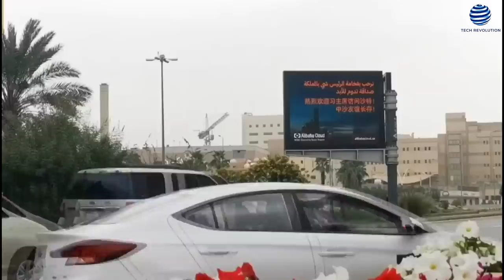China's SECRET STRATEGY To SHIFT The Balance Of Power In The Global Oil And Gas Industry REVEALED!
China has revealed plans to enhance its renewable energy output while maintaining its crude oil output  and expanding its natural gas supply. They are eager to accomplish this now because it will help them fulfill their goals related to energy  independence and combating climate change.

The production of greenhouse gases in China is the highest in the world. However, it has pledged to reach  carbon neutrality by the year 2060 and has claimed that carbon emissions will peak by 2030.

The National Development and Reform Commission has pledged to speed up the process of energy  structural adjustment. They will also foster energy supply security and a low-carbon transition.

Beyond that, China is also shifting the balance of power in the global oil and gas industry through  cooperation with other oil and gas-exporting countries, which could change everything.

China said that its crude oil production would remain at 4 million barrels per day or 200 million tonnes  per year early in 2022.

In addition, the country has promised to increase annual natural gas output to 230 bcm by 2025, up from  205 bcm in 2021.

It also promised an "active expansion" of efforts to find and use natural resources like shale oil and gas. Coalbed methane-generating facilities would also be sought after in Inner Mongolia, Xinjiang, and Shanxi.

And a gas storage capacity of 55-60 bcm, or 13% of total yearly consumption, was another goal China set  for 2025.

The government also said it will finish a southern expansion to the existing China-Russia gas pipeline.

And so long as it doesn't compromise food safety, the Chinese government will support research and  development of biofuels, including ethanol, biodiesel, and biojet fuel.

China has halted a statewide plan to add 10% ethanol to petrol by 2020. This followed a precipitous  decline in maize inventories and constrained biofuel availability across the country.

By 2025, China plans to raise the percentage of non-fossil fuels used to produce energy to nearly 20%, up  from the current 16%.

The country also claims dominance over coal consumption in steel, chemical, and cement production. And coal-fired power plants with a capacity of around 30 GW will be shut down between 2021 and 2025.

It also planned to increase its generating capacity from hydropower to 380 GW and from nuclear power  to 70 GW that same year.

At least 62 GW of pumped hydropower capacity will be installed in China. And in order to generate  electricity during peak hours, this system pumps water to a higher reservoir during off-peak hours.

Furthermore, oil is the primary topic of discussion between China and Saudi Arabia last year.

Chinese President Xi Jinping traveled to Saudi Arabia in December last year for the first time in over seven  years.

He spoke with officials from throughout the Middle East and inked a comprehensive strategic relationship  with the world's greatest oil exporter.

Since US-Saudi relations have deteriorated over OPEC's decision to cut crude oil production, this visit hints  that China and the Gulf area are expanding their economic links.

According to a statement Xi wrote and published in Saudi media, the trip was made to improve ties  between China and the Arab world.

Several agreements and memoranda of understanding are included in the partnership agreement signed  by the parties.

And this involves using hydrogen energy and improving communication between the Kingdom's Vision  2030 and China's Belt and Road Initiative.

The Kingdom of Saudi Arabia's relationship with China is one of the country's most important and  dynamic.

It also ranks first among oil importers worldwide. And when it comes to Middle Eastern trade, China relies  on Saudi Arabia more than any other country.

According to Ayham Kamel, the director of Eurasia Group's research team on the Middle East and North  Africa, energy collaboration will be at the forefront of talks between Saudi and Chinese leaders.

He said widespread agreement exists that a structure must be established to handle this reliance on the  political level. Furthermore, the scale of the energy revolution in the West makes this a crucial point.

Every country's government has promised to reduce carbon emissions significantly in the next decades.